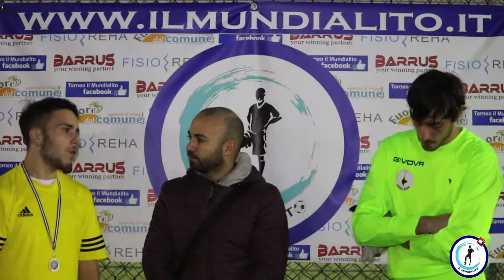Il Mundialito Élite "2^Edizione", 4^ giornata: Chiappetto Team - Real Miano Legend